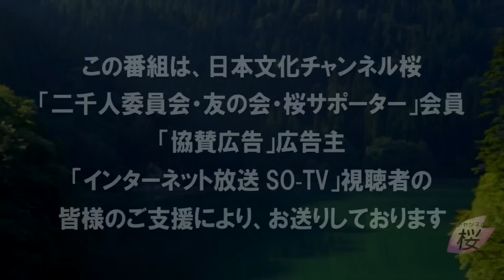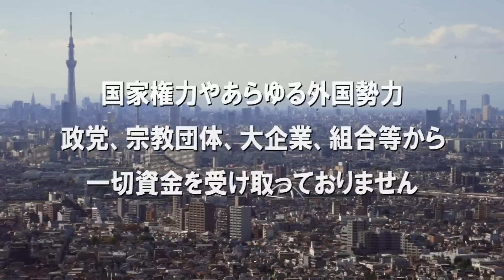【安藤裕】改憲派は浮足立つな！自民・国民民主連立構想について[桜R4/12/6]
国を想う国会議員達が、国会中継だけでは伝えられない政治の動きを、ビデオレターで国民の皆様にお伝えするシリーズ。今回は安藤裕前衆議院議員より、自民党と国民民主党の連立の動きについて論評していきます。